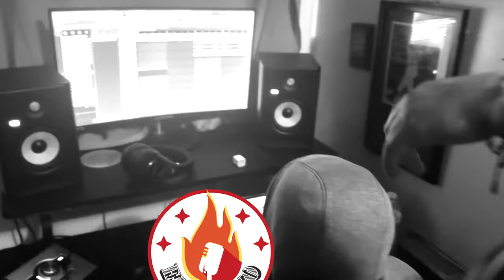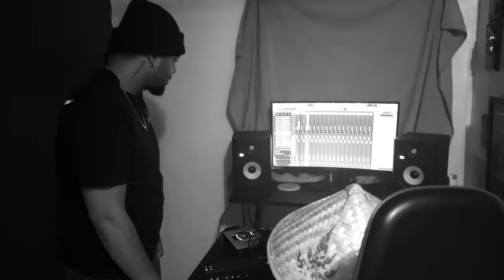CREANDO MUSICA VLOG 3 : EL HORNO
Community